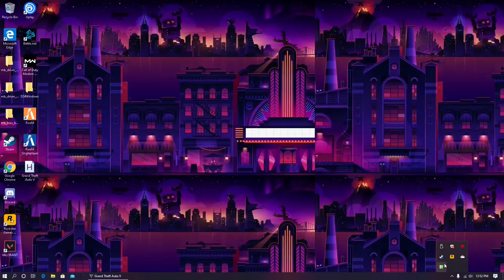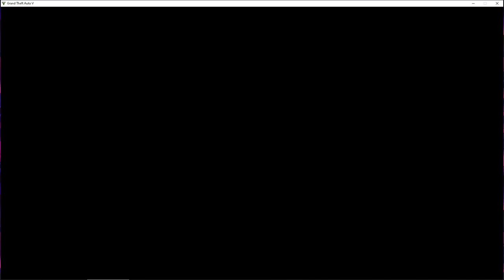Best Settings+Loadouts+Macros for GTA 5 (Beginners guide)(GTA ONLINE PC)(READ DESC)(2020 editon)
Got lazy with the editing and comment if i missed something.

Pc specs:
Ryzen 3 3200g
rx 570
16g gb gskill ram

Peripherals(Updated):
Mm710
razer huntsman tkl tournament edition
Logitech H390
Cheap tecknet mouse pad
Spectre 75hz monitor